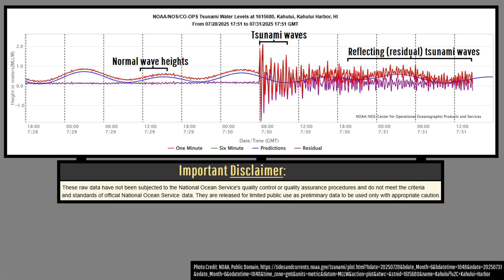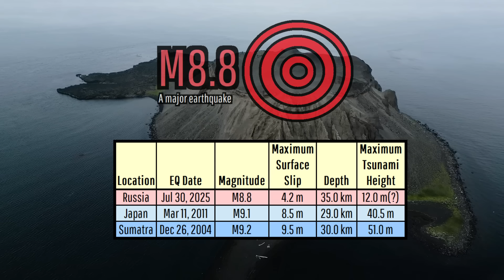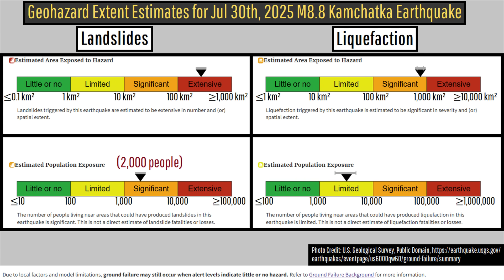Russia M8.8 Earthquake Update; 50,000+ Expected Aftershocks, Tsunami Analysis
Despite the main wave of the tsunami having passed, unusual currents and wave variations are still occurring in much of the Pacific Ocean. And, while hundreds of aftershocks have already occurred, more than 50,000 additional events are expected to occur within a year from today; all in the vicinity of the M8.8 megathrust earthquake which struck. Today's video analyzes these aftershocks and also discusses why the tsunami wasn't as high as initially expected.

Thumbnail Photo Credit: Google Earth, Image Landsat / Copernicus, Data SIO, NOAA, U.S. Navy, NGA, GEBCO, Image IBCAO. This image was overlaid with text, and then overlaid with GeologyHub made graphics (the image border & the GeologyHub logo).

Sources/Citations:
[1] U.S. Geological Survey
[2] NOAA

0:00 Major Earthquake & Tsunami
0:57 Tsunami Inundation
2:37 Smaller than Expected Tsunamis
4:22 Aftershocks